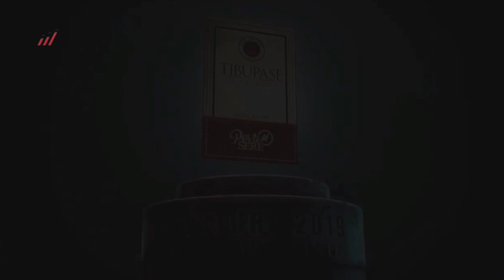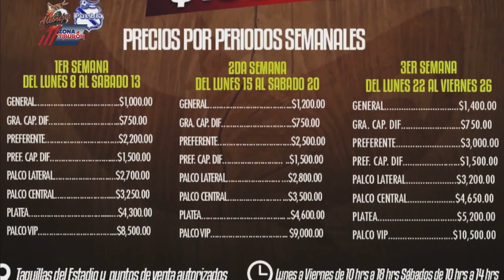Zona Tiburón | 9 de julio 2019